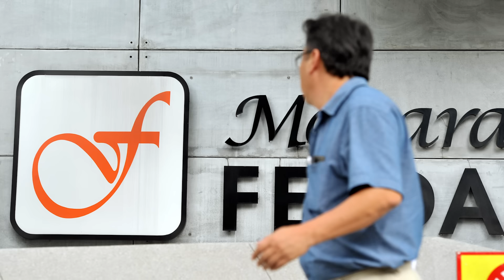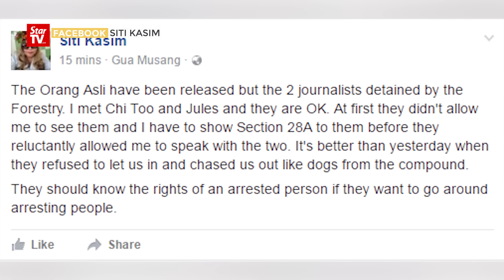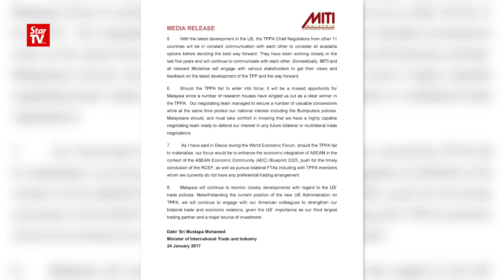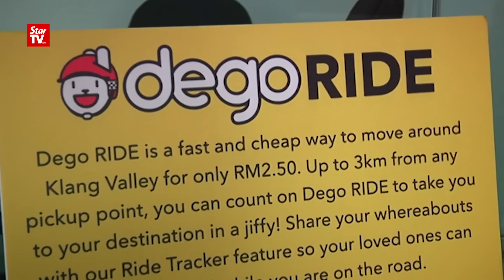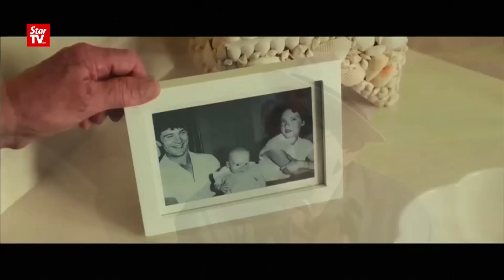Cuppa News: Tue, 24 Jan 2017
Top stories of the day, brewed especially for you!